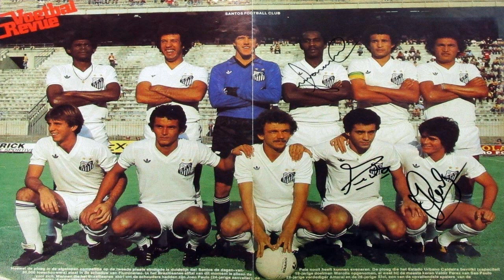Gols de Elói no Santos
Natural de Andradina, Eloi chamou a atenção dos dirigentes santistas depois de ganhar a Bola de Prata do Brasileiro 81, atuando na Internacional de Limeira.
No Peixe em 1981 mesmo, um dos grandes destaques da equipe, foram 56 jogos e 15 gols segundo números do Almanaque do Santos FC de Guilherme Nascimento da Assophis.
Do Santos, para o Cruzeiro, depois América (RJ) com grande destaque, Vasco, Genoa, Botafogo, Porto...
Quebrou o tabu..
O Santos não vencia o Palmeiras desde 78 em amistoso na Vila, então, foram 7 jogos com 6 vitórias palmeirenses (inclusive o 5 a 1 de 79) até que o recém chegado Elói quebrou o tabu marcando o gol da vitória por 1 a 0 no Paulista de 81. Depois, ainda fez um grande jogo, junto com Pita na vitória de virada por 3 a 2, Eloi marcou meio sem querer o gol da vitória.
Lista seleta
Elói faz parte de uma seleta lista levantada aqui na ASSOPHIS; ex santistas que conquistaram a Champions! Juntamente com Sormani, Juary Jorge (os dois atuaram no Porto), Bruno Moraes, Alex, Ricardo Oliveira, Neymar e Danilo.